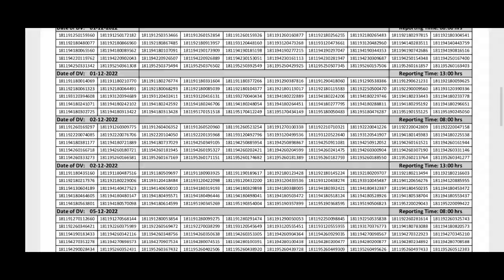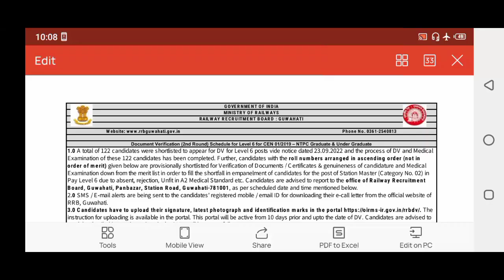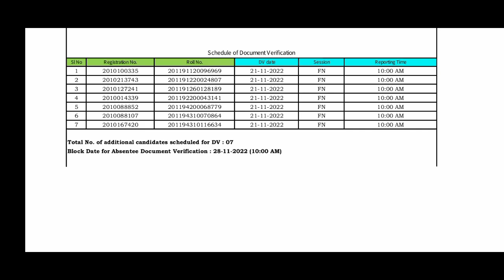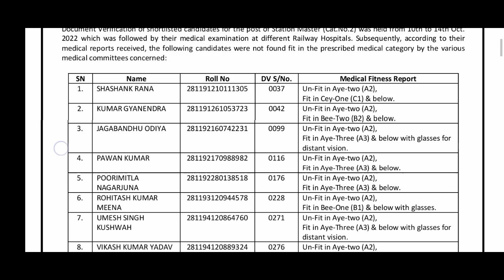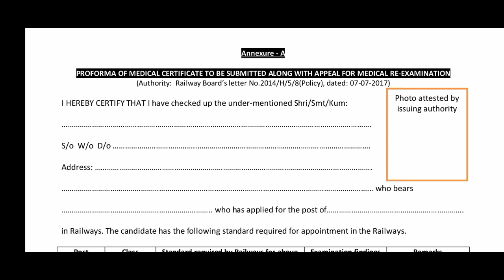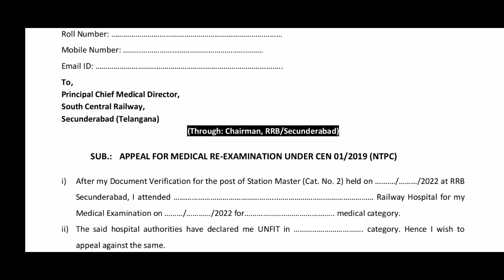RRB CHENNAI LEVEL 5 RESULT PUBLISHED RRB RANCHI GUWAHATI SECUNDERABAD LEVEL 6 PART 2ND RELEASED